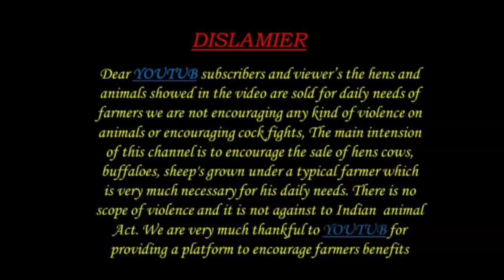gudur sheep market 8 9 2023 గూడూరు గొర్రెల సంత ఈ వారం పొట్టేలు పిల్లల ధరలు